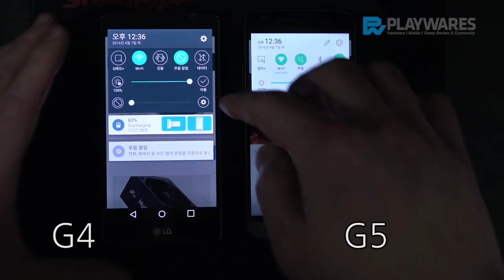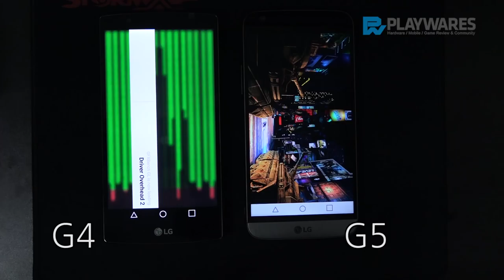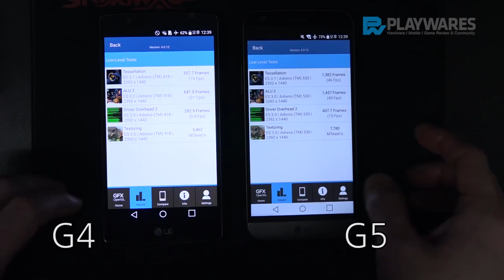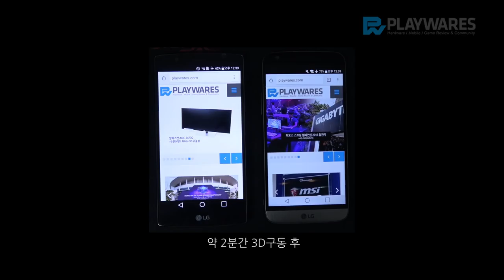LG G5 강제밝기제한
LG G5 강제밝기 제한